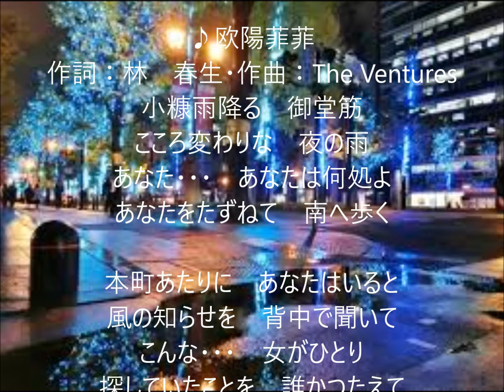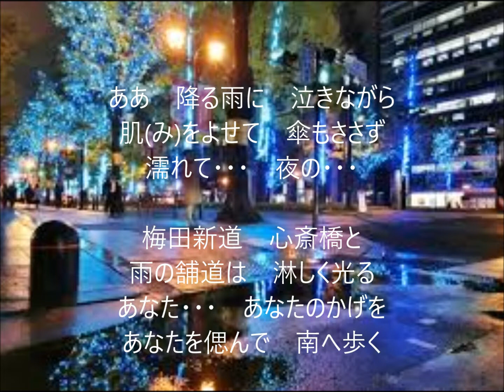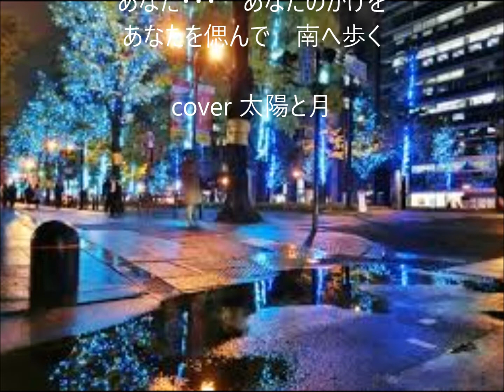雨の御堂筋 唄 欧陽菲菲 cover 太陽と月